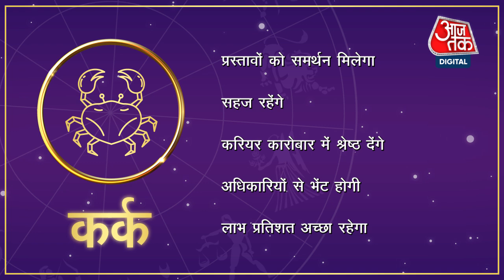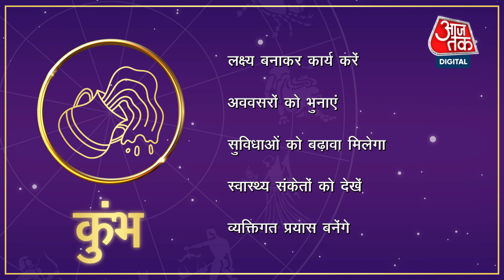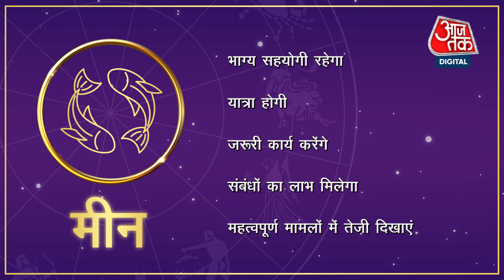Daily Horoscope Today: Aaj Ka Rashifal 9th February 2022 | आज का राशिफल | Arunesh Kumar Sharma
Horoscope Today 9th February  2022 Monday: प्रख्यात ज्योत‍िष‍ी पंड‍ित अरुणेश कुमार शर्मा से जान‍िए ज्योतिष के अनुसार 12 राशि मेष, वृषभ, मिथुन, कर्क, सिंह, कन्या, तुला, वृश्चिक, धनु, मकर, कुंभ और मीन का राशिफल (Today Horoscope).